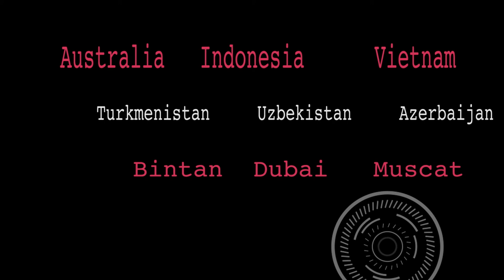Showreel | Manik Bhatheja | Dance Era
From Weddings to Corporates to Sports Events to International Tours - All at one glance to the credit of Manik Bhatheja, director, Dance Era running successfully for 8 years now!